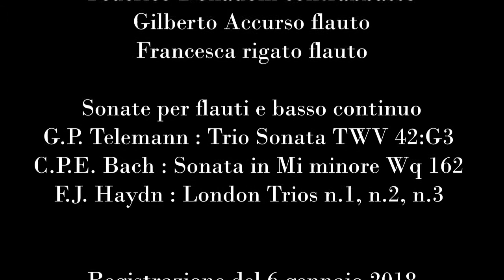Concerto dell?Epifania 2018